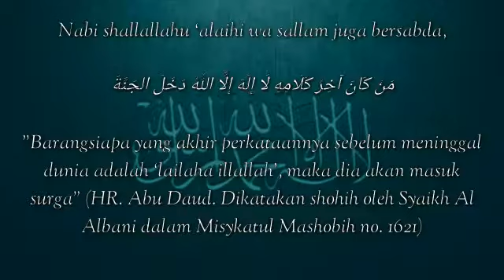Ceramah KH Slamet Azis Zein Di Masjid AL ITTHAD Legenda Wisata Cibubur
Ceramah di bulan Romadhan 1439H